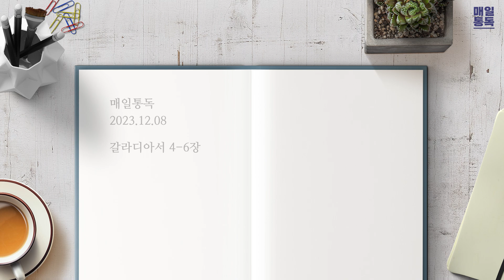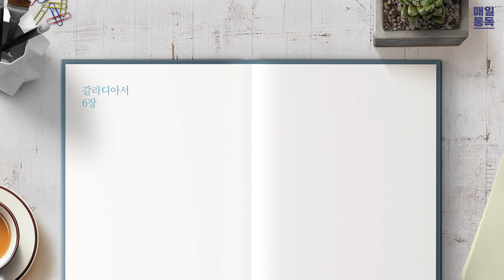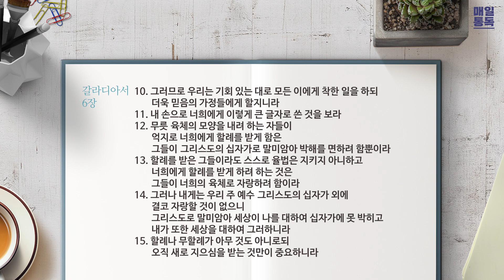[성경통독] 매일 통독2023 (개역개정)_갈 4-6장_2023.12.08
1년 일독, 개역개정으로 매일 함께 매일 통독

00:00 오프닝
00:16 갈 4장
03:44 갈 5장
06:28 갈 6장